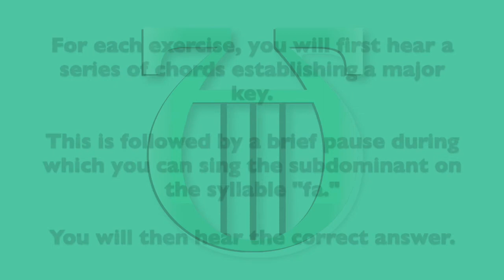Singing Fa In Major - Expressive Ear Training Practice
This video is intended for those who wish to develop their ear training. It is a series of exercises for practicing vocalization of the subdominant in a major tonality using solfège (moveable do).

For each exercise, you will first hear a series of chords establishing a major key. This is followed by a brief pause during which you can sing the subdominant on the syllable “fa.” You will then hear the correct answer.

If you need more time, you can pause the video.

There are 24 exercises. All 12 major tonalities are used and appear in a random order.

The major keys for each exercise are as follows:
1. A major
2. Eb major
3. G major
4. C#/Db major
5. F major
6. E major
7. D major
8. B/Cb major
9. C major
10. C#/Db major
11. F#/Gb major
12. B/Cb major
13. Ab major
14. Bb major
15. G major
16. C major
17. Eb major
18. D major
19. E major
20. F major
21. A major
22. Bb major
23. F#/Gb major
24. Ab major